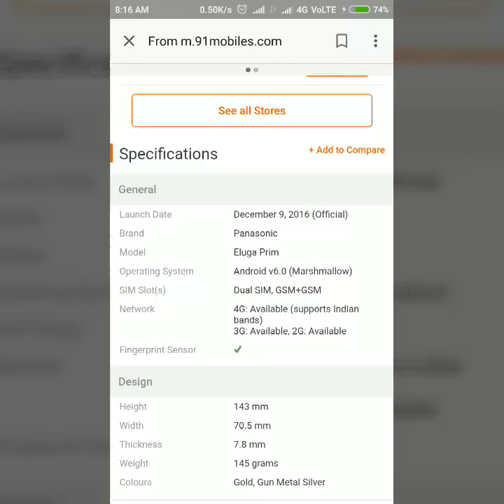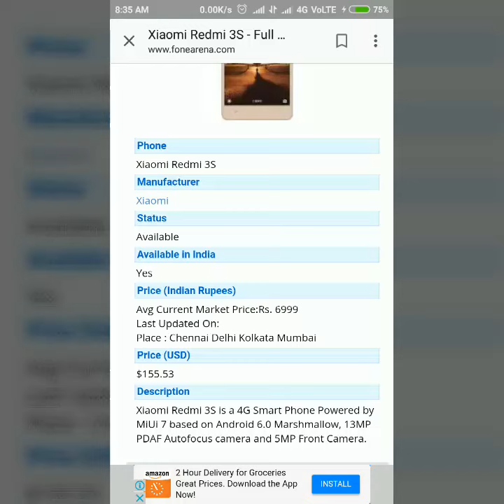Top 10 Smart phones under Rs7000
Created by CRIME FOR FUN